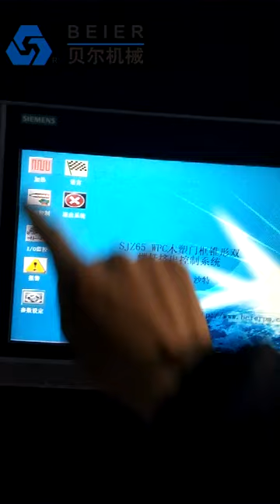PVC WPC Door Frame Extrusion Line